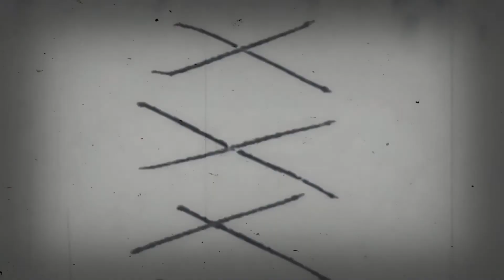Bartek Tworzewski Wroclaw Winter Sesh